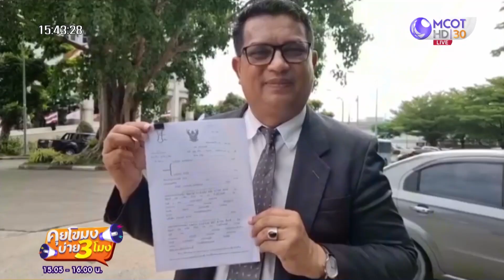พาผู้เสียหายยื่นฟ้อง หลัง 'แอนนา' เบี้ยวส่งทอง 29 บาท (21 มิ.ย. 66) คุยโขมงบ่าย 3 โมง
คุยโขมงบ่าย 3 โมง | 21 มิ.ย. 66 OnAir
พาผู้เสียหายยื่นฟ้อง หลัง 'แอนนา' เบี้ยวส่งทอง 29 บาท